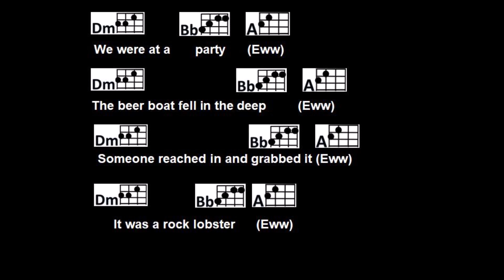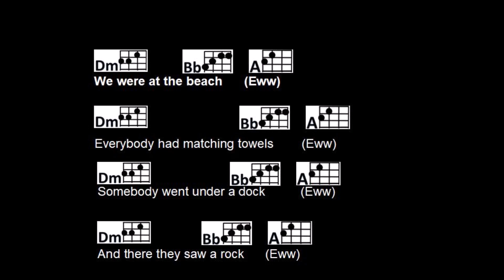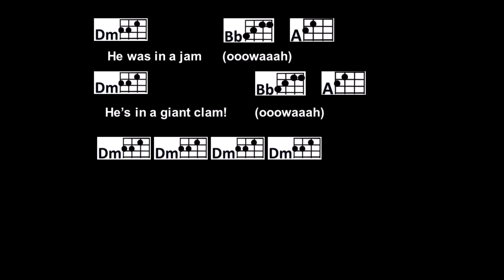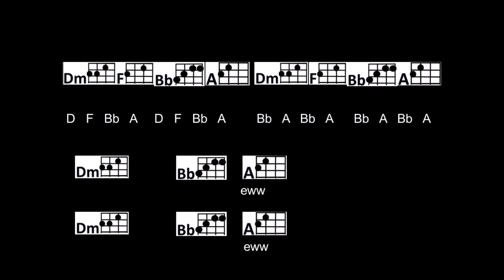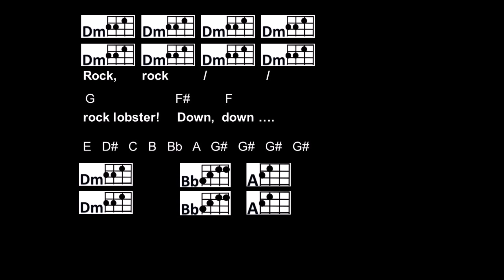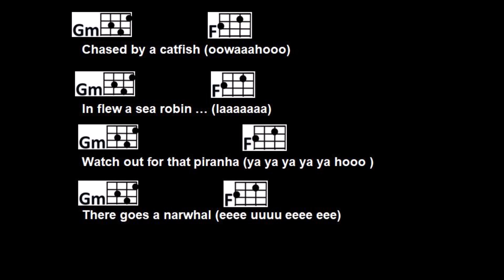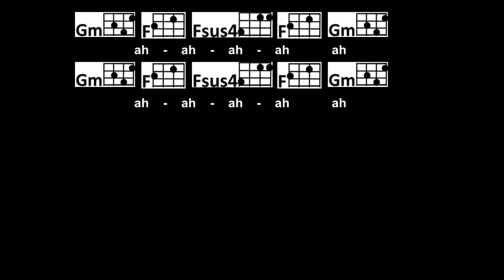Ted K’s practice video for “Rock Lobster” with lead uke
(Electric) Ted K laying down a base track for UU to practice “Rock Lobster.”  This version has rhythm, vocal, and lead uke.